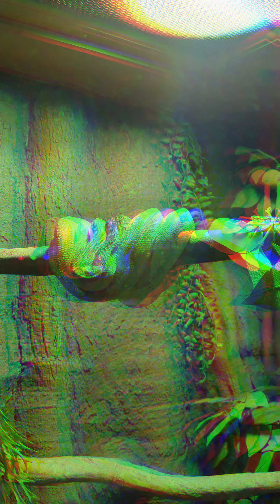Sea Life Bangkok Ocean World